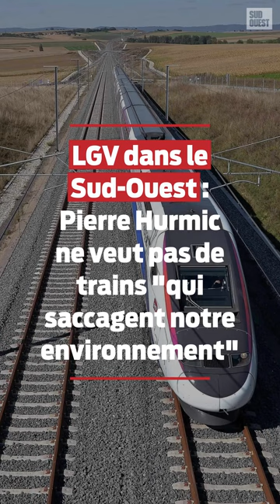LGV dans le Sud-Ouest : Pierre Hurmic ne veut pas de trains "qui saccagent notre environnement"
Samedi 28 janvier, un grand rassemblement anti-LGV avait lieu à Bordeaux. Le maire de Bordeaux, Pierre Hurmic, au côté d'élus, de membres de collectifs et de citoyens, était présent pour défendre la rénovation des lignes ferroviaires déjà existantes. Interview.

📹✂️Marie Neaud